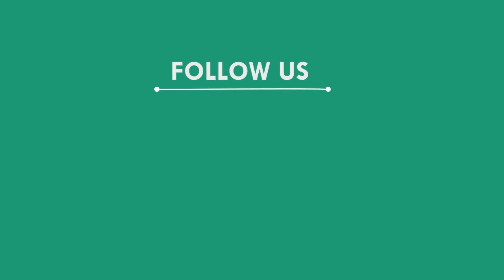ଜଳେଶ୍ୱରକୁ ସବଡ଼ିଭିଜନ ମାନ୍ୟତା ପାଇଁ ତେଜୁଛି ଅସନ୍ତୋଷ, ବାଲେଶ୍ୱର || BALESWAR NEWS